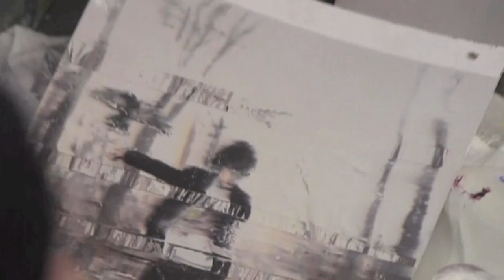Современная картина, живопись для начинающих, Сахаров Игорь